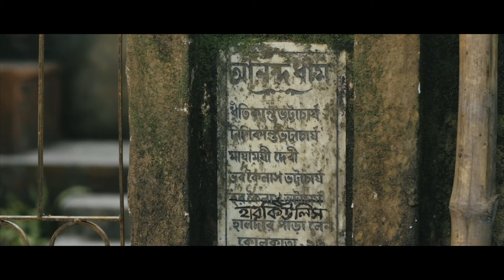Hercules Movie Clip - | Paoli | Parambrata | Saswata | Biswajit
Ratarati gof gojali kikore?

| Paoli Dam | Parambrata Chatterjee | Saswata Chatterjee | Biswajit Chakraborti |

Director -  | Sudeshna Roy | Abhijeet Guha |